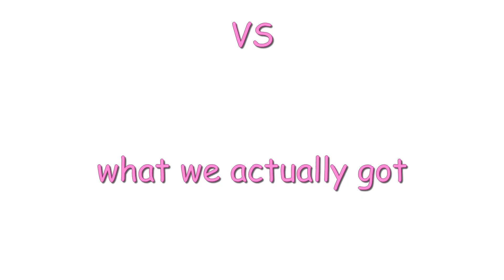Technoblade joined OriginsSMP and.....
Relax guys I know he is a goat.

/when you do 7 hours drawnig just for a meme/